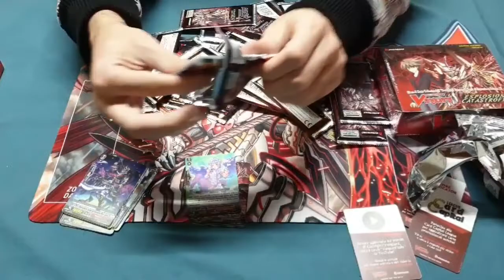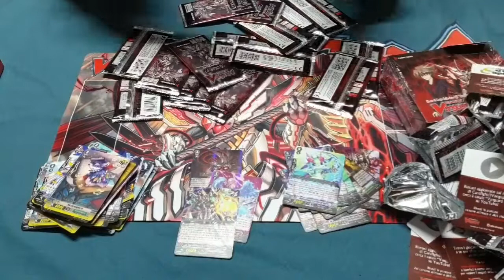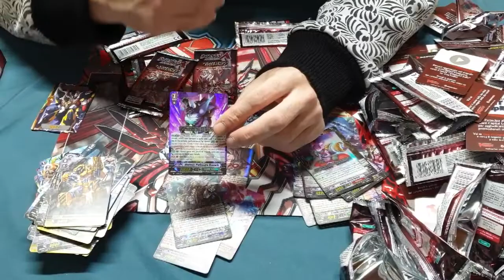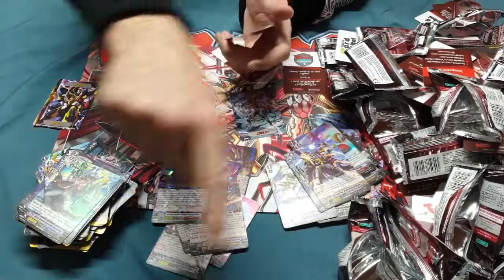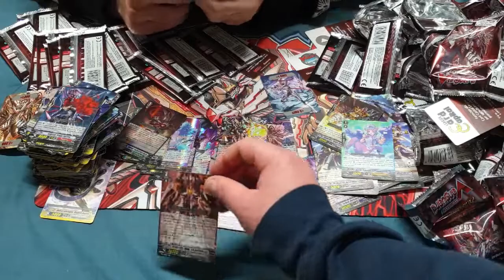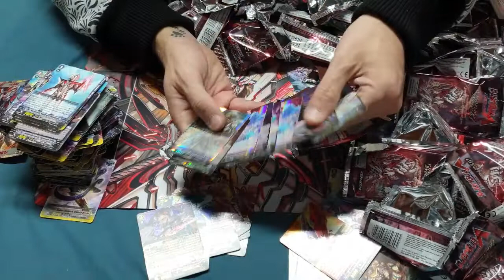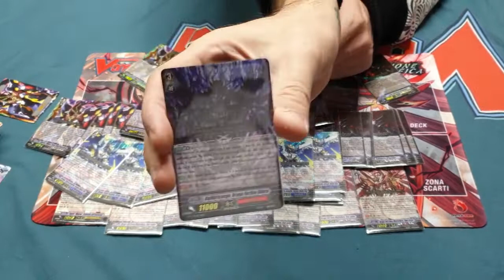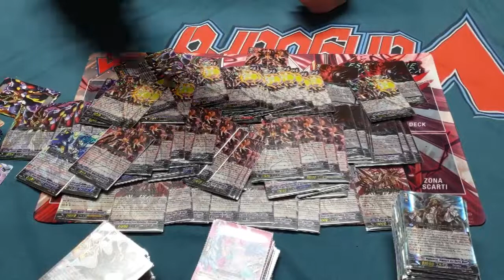QUANTE SP HO TROVATO? :O - SUPER SBOOSTING DEL NONNO - VANGUARD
BuonCiao Ragazzi...^^

In questo video vi porto lo sboosting della nuova espansione di Vanguard BT13 - Esplosione Catastrofica.